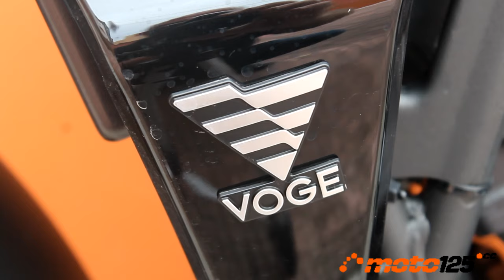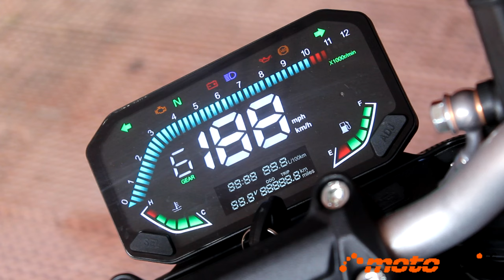Prueba a fondo - Voge 125R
La industria de la moto china ha cambiado mucho en los últimos años con modelos que compiten de tú a tú con sus rivales occidentales: imagen atractiva, buen comportamiento, potentes y sofisticados motores, equipamiento tecnológico, fiables y con precios muy asequibles. Un buen ejemplo de lo que decimos lo tenemos con esta Voge 125R, una naked deportiva cuyo fabricante luce con orgullo su marca con gran tamaño en el depósito y que no defraudará por comportamiento, ni menos por un precio muy por debajo de la barrera del “medio kilo”, 2.887 €, incluyendo seguro gratis por un año y garantía de 5 años.